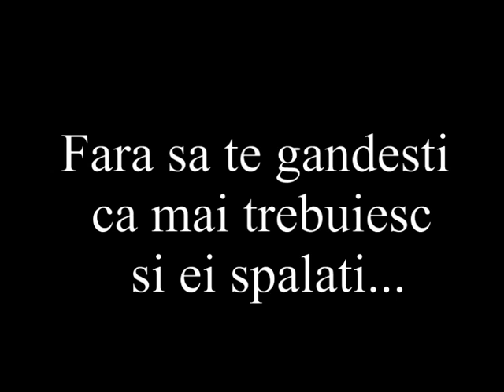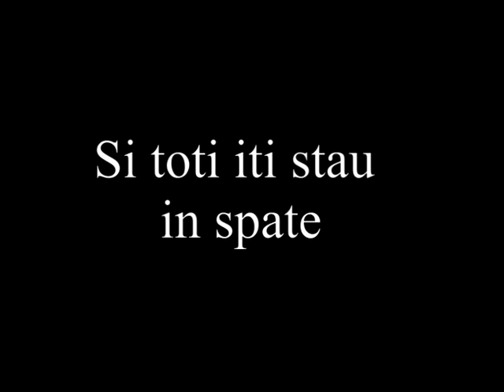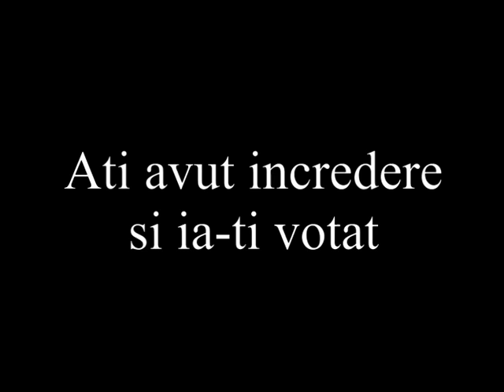Sunt ei cu ei , nimeni cu voi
Un scurt filmulet text ce releva adevarul despre politica si politicieni, e bun? voi decideti, privitorii :)parodie politicieni romani hoti traian basescu emil boc vasile blaga adriean videanu prosti tariceanu geoana iliescu nastase hrebenciuc crin antonescu gigi becali corneliu vadim tudor radu mazare dan matei agaton elena udrea nicolae ceausescu ion iliescu miron mitrea radu vasile viorel lis sunt ei cu ei noi cu voi sa dam filmul inapoi sa vedem mai clar tot ce s-a intamplat sa vedem tot ce este adevarat minciuni si promisiuni politice facute de politicieni  incompetenti basescu plange loveste un copil  injura funny bascalie marinescu ciocu mic bideu constantinescu duvaz adomnitei ministrul educatiei  presedinte romania UE uniunea europeana balcani